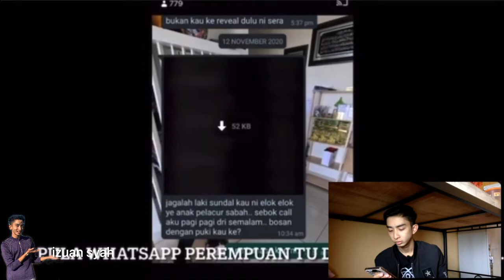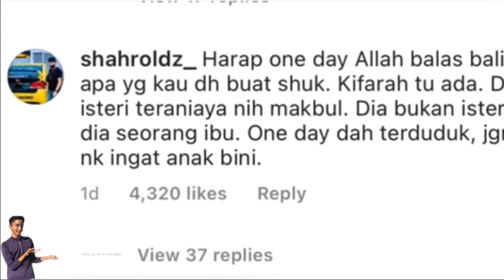ASTAGA SHUK CURANG | DIKECAM NETIZEN